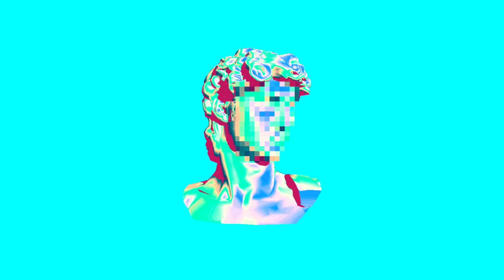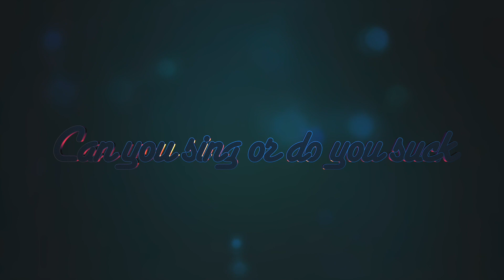MeltedTV Episode 8: Can you sing or do you suck?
Charles (main extra)

Watch our last episode!!